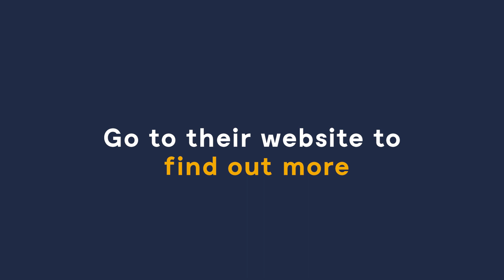Pandrol Holiday 2020 Video